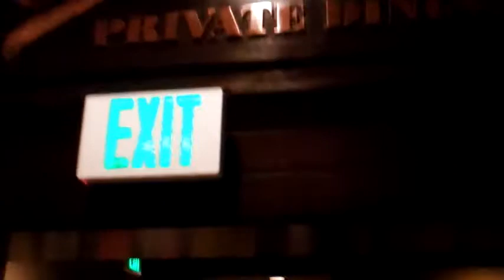Schwartz Brothers Wine Dinner - Woodward Canyon - Vicarious Videos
Five Courses, Five Wine Pairings, One Awesome Wine Dinner. Check out the Daniel's Broiler wine dinner featuring Woodward Canyon wines. Yummy on every level.